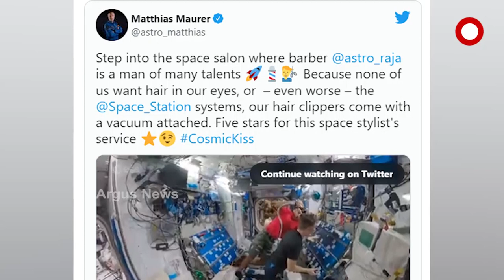ମହାକାଶରେ ଖୋଲିଲା ବାଳକଟା ସେଲୁନ୍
ମହାକାଶରେ ବାଳକଟା ସେଲୁନ୍ । ମହାକାଶରେ ଜିରୋ ଗ୍ରାଭିଟିରେ ଖୋଲିଲା ବାଳକଟା ସେଲୁନ୍ । ଏହା ଆଶ୍ଚର୍ଯ୍ୟ ଏବଂ ଅବିଶ୍ବନୀୟ ଲାଗୁଥିଲେ ବି ସତ । ଦେଖନ୍ତୁ କ’ଣ ରହିଛି ମହାକାଶ ସେଲୁନର ରହସ୍ୟ ।